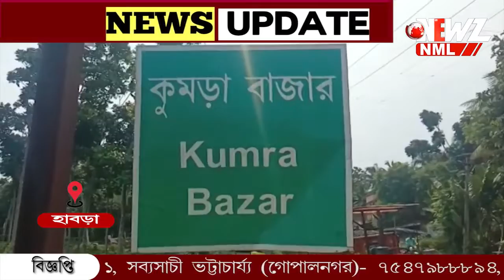খাবারের সাথে বিষ মিশিয়ে এলাকার দুটি কুকুরকে হত্যার অভিযোগ।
গোপালনগর এলাকার পরপর কুকুরের মৃত্যুর পর এবার একই ঘটনার পুনরাবৃত্তি হাবরাতে। খাবারের সাথে বিষ মিশিয়ে এলাকার দুটি কুকুরকে হত্যার অভিযোগ। ঘটনার সাথে কে বা কারা যুক্ত তা পরিষ্কার নয়।